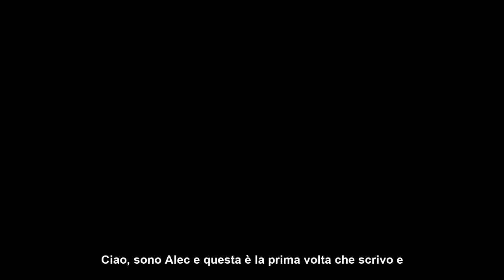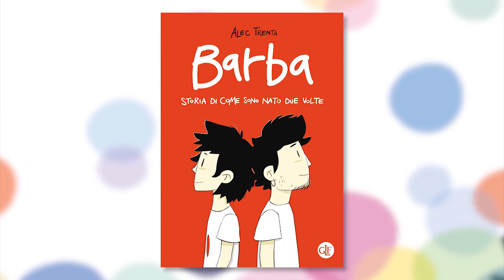Alec Trenta racconta Barba Storia di come sono nato due volte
La storia del percorso di affermazione di genere di Ale inizia dall’infanzia.

Quando da piccolo lo chiamavano Lisa, lui non si voltava e continuava ad allontanarsi: non era il suo nome, inutile rispondere.

La sua è la storia di un ragazzo che nasce in un corpo di sesso femminile e vuole riaccordare questa disarmonia, come la musica. Una storia costellata da ostacoli difficili, ma anche da luminosi traguardi. Potete farveli raccontare da chi li ha vissuti leggendo ‘Barba’, l’esordio di Alec Trenta, che trovate in tutte le librerie e nei negozi